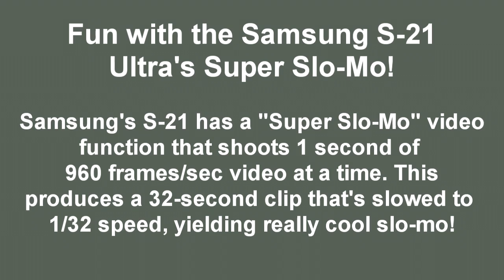Super Slo-Mo using a Samsung S21 Ultra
Samsung's S-21 Ultra comes with a "Super Slo-Mo" video function that shoots 1 second of 960 fps video, yielding a 32-second clip that slows motion to 1/32 of normal speed! These shots of hummingbirds and rock splashes demonstrate the function pretty well.